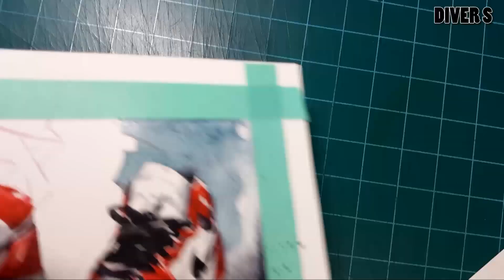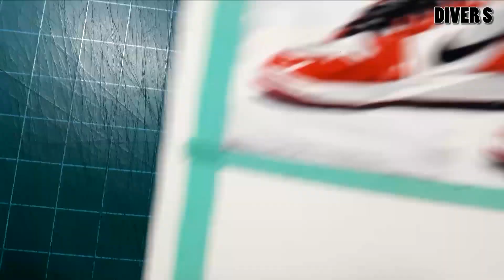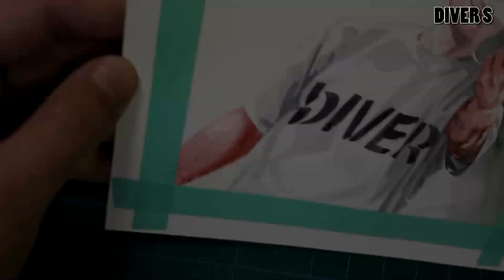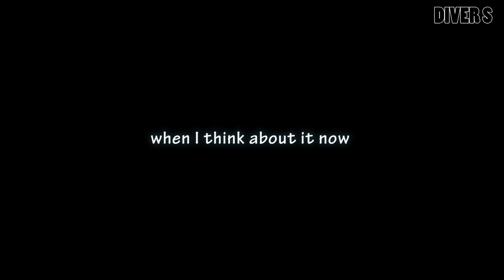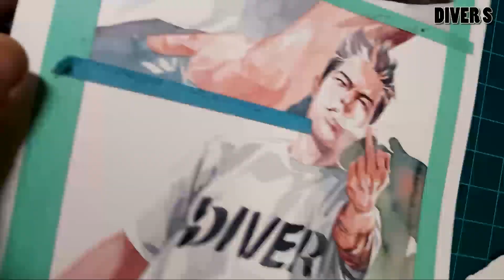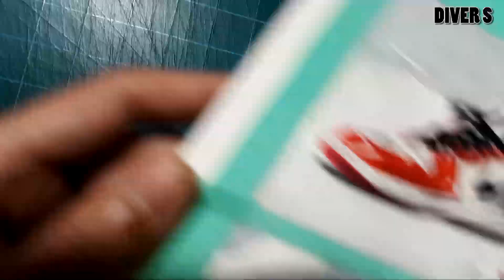Watercolor Comics Wip/ Air Jordan 1 Mid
MATERIALS
* cold pressed 300g
* angle brush
* watercolor for kids(not fancy at all!)

TRACK LIST